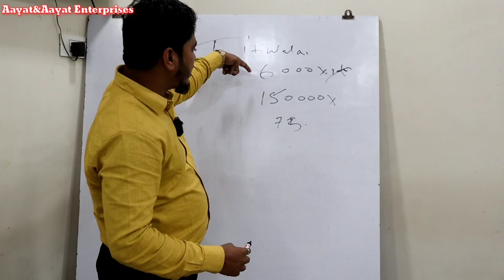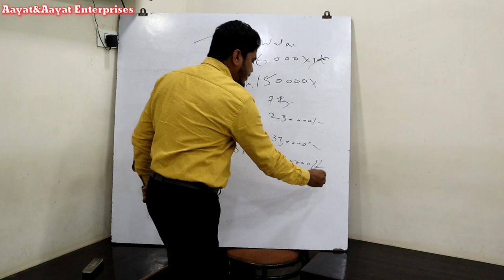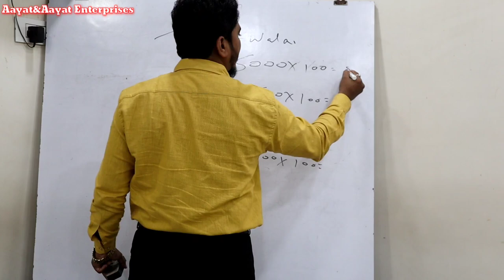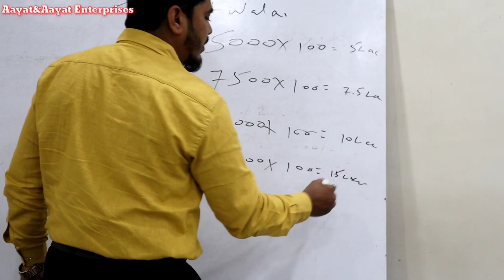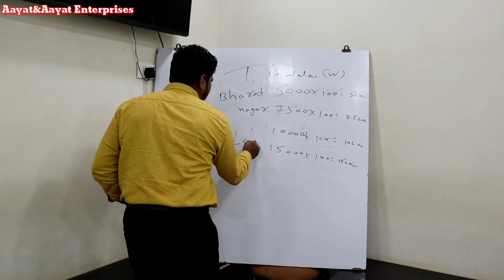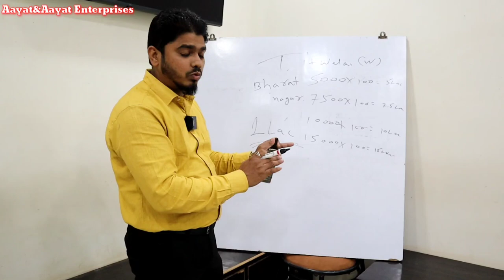15 NOVEMBER LAST DATE UPGRADE PLAN. 7900143142/7304097447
15 TARIKH SE PAHLE BOOK KARO EMI WALA PLAN RUNNING SITE 0 DOWN PAYMENT KI JAGHA UPGRADE HONE WALA HAI AAJ APNA SAPNO KA GHAR START KARO. NEW SITE PE 0 DOWN PAYMENT WALA PLAN AVAILABLE RAHEGA BHARAT NAGAR ME VASUNDRI BOOK NOW.